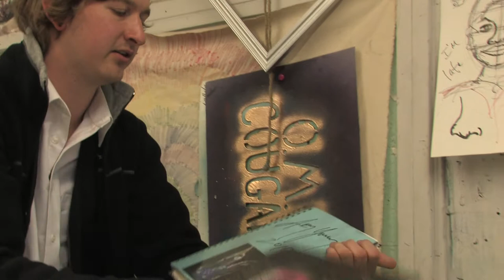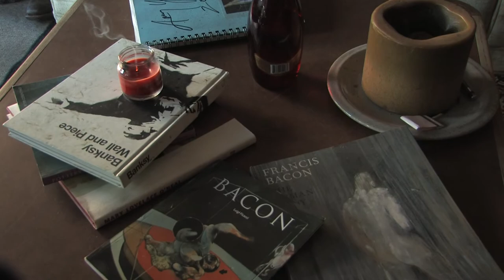Deep Waters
A short journey in the journal of a young promising artist, based in Clarksdale Mississipi, exploring his daily life moods and emotions and how they manifest onto his canvas. Filmed and edited by Jean-Hugues Houdin and Nina Shah, produced by Barefoot Workshops.

This video portraits the life a young artist, Joey Young, in Clarksdale (Mississipi).

Feb. 2010